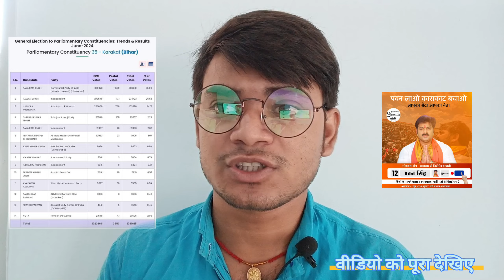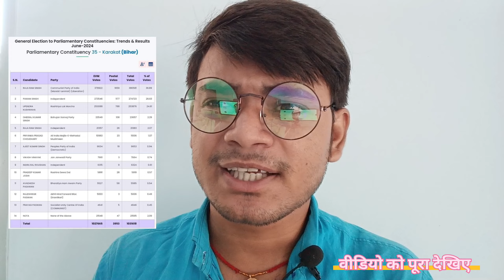पवन सिंह खुद की पार्टी बनाने जा रहे || Pawan Singh Today News || Vidhansabha Chunav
Pawan Singh
Pawan Singh Live
Pawan Singh Jyoti Singh video
Pawan Singh Stage Show Video
Pawan Singh Exclusive Interview
Pawan Singh khesari Lal Yadav video
Pawan Singh New Party Pawan Singh

▶️ Main Channel:  Coming soon 🔜
🎦 Vlog Channel:  Coming soon 🔜

RaushanSinghHero
From - Vaishali, Bihar ( India )